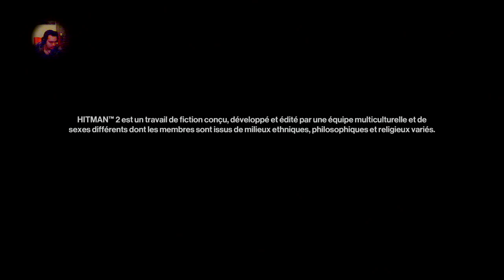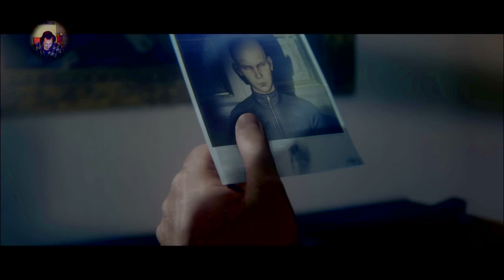[PS4 Pro] "Hitman 2"